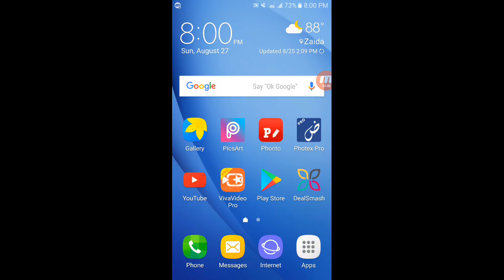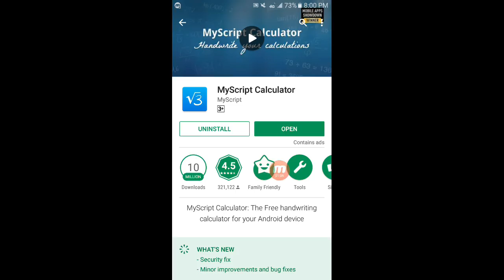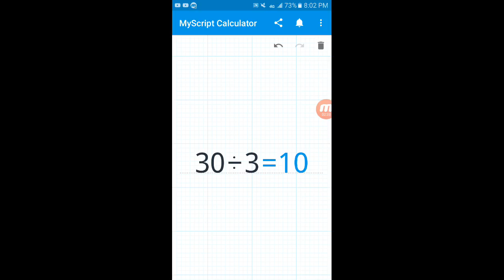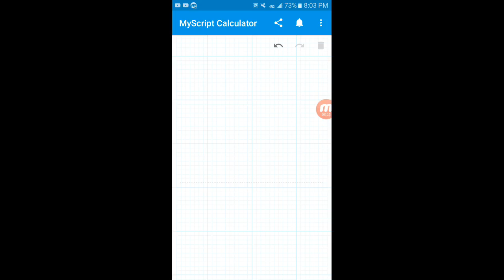mobile screen magic trick